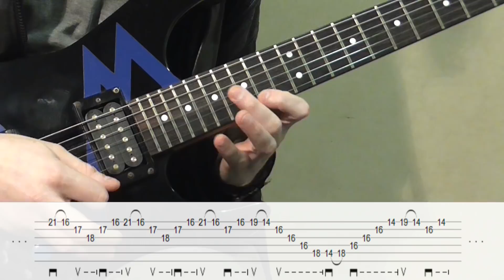"Red Shift" Sweep Section Lesson - 25k Sub Special!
Seeing as a few of you have asked me, here is the "Red Shift" sweeping section at last. This is also the longest scrolling TAB I've ever done. It goes on and on and on.

NOTE: While I opt for the traditional method for 3S sweeps in this passage, please feel free to use the equally popular "Yngwie" method, or perhaps even the "Andy James" method. See my video "How the Pros Sweep - Style vs. Style" for info on these techniques.